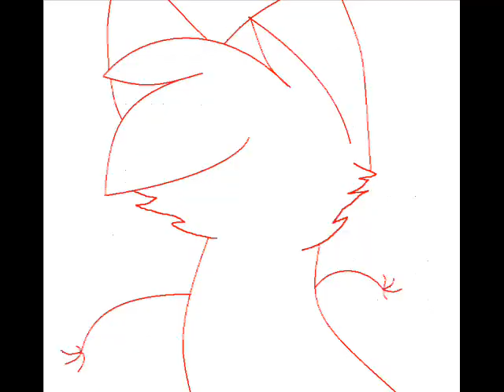100 subbs!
OMG when I saw I got 100 subs Jumped up and yelled YUUUUUUUUSSSSSSSSSSSSSSSSSSSSSSSS OMG THANKS SOOOOOOOOOOOO MUCH PPL!! This was my Years GOALLLLLLLLLLL!